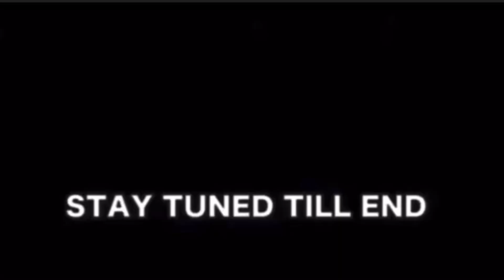I Put 2 Love Birds On A BlindDate😩❤️(SouthSideChild) Reaction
Blind Date reaction to (SouthSideChild)

Original  vid